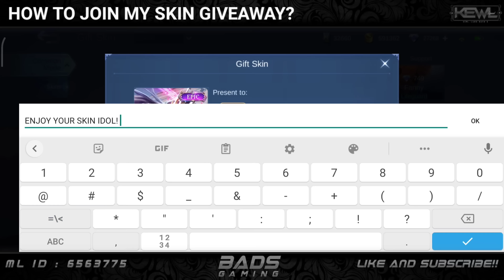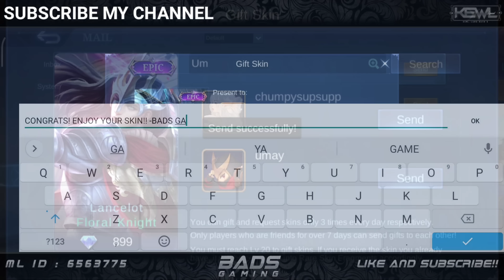THIS WANWAN CRIT BUILD IS INSANE🔥 | MLBB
Want to support BADS GAMING? - Just tap the like button and don't skip ads, thank you so much.
I love you guys and Godbless.

FAQS:
What phone do you use? Poco X3 NFC
What recorder do you use? Poco X3 Screen Recorder
What editing app do you use on your video? Kinemaster
What editing app do you use on your thumbnail? Pixellab / PicsArt / Remini / Point Blur
Gender? Secret XD

Music Intro: Immortal Hero - THE FILTHY SOULS

Track: Stronger - Slaydit & Anjulie [Monstercat Release]